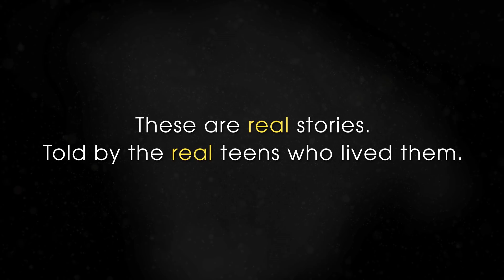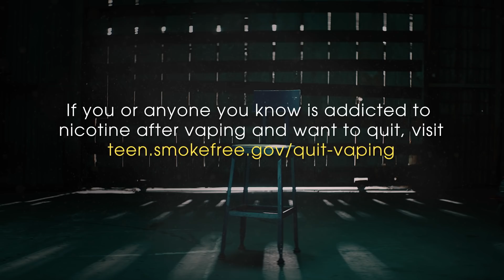My Vaping Mistake: How it impacted my future | AwesomenessTV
On the brink of success, these teens had their dreams turn into nightmares due to vaping.

AwesomenessTV and The Real Cost present “My Vaping Mistake,” giving real teens the chance to speak out and share personal stories that address the shockingly common themes and horrific experiences surrounding the vaping epidemic.

This video is presented by The Real Cost.  If you think you could be addicted or know someone who might be, get help now

→ follow AwesomenessTV! ←